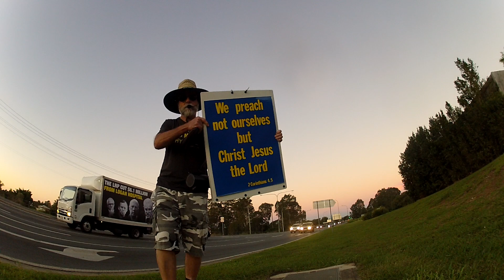Logan River Rd (6 - 5 - 19)